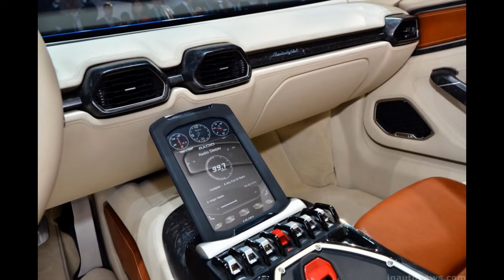2015 Lamborghini Asterion LPI 910-4 Concept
All of the big names in the performance category are jumping into the hybrid supercar ring. The Ferrari LaFerrari , McLaren P1 and Porsche 918 have been dominating headlines with their prodigious performance, but now there is one more contender jumping into the game. Lamborghini has just unveiled a hybrid supercar called the Asterion. It is a plug-in hybrid, more similar to the Porsche 918 than the machines from McLaren and Ferrari. The system uses a trio of electric motors along with a gasoline-powered, V-10 engine to create a monumental 897 horsepower. The results are a zero to 60 time that hovers around 3 seconds, a top speed of around 200 mph, and it will travel for more than 30 miles on pure electric power alone.

The only thing about the Asterion that isn’t amazing seems to be the looks. The design is a bit questionable in these first photos, but we expect it will be like the Porsche Panamera ; prettier in person than in print. For now, just jump past that break and you can read all about this crazy new machine, and see lots more photos to boot. Now get moving!